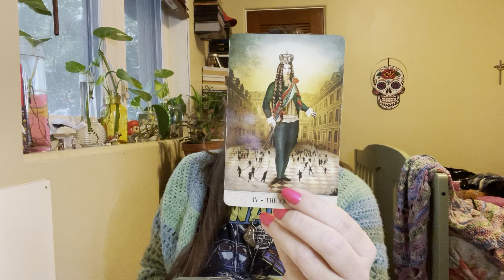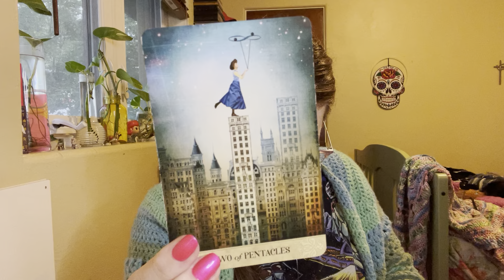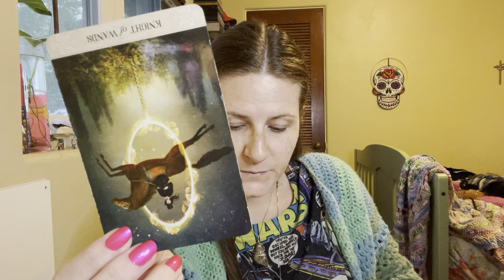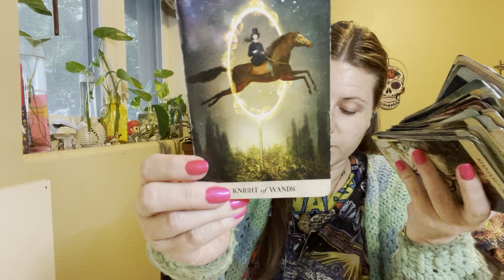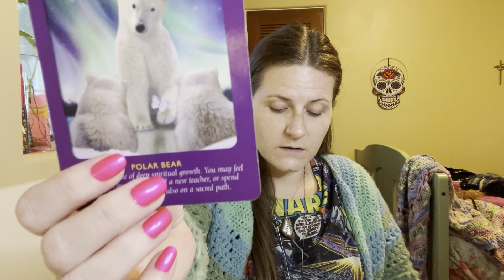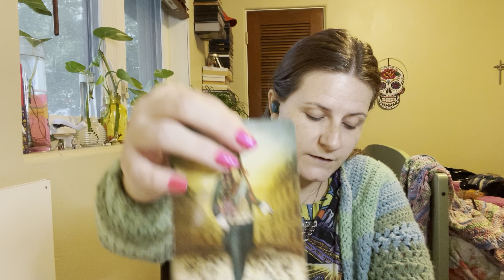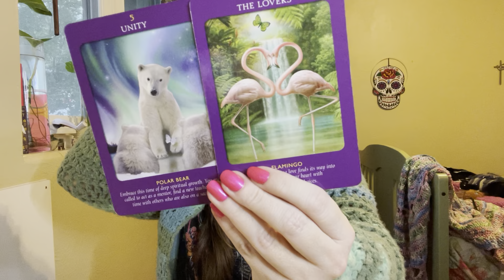Leo - Capricorn New Moon December 2022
Handle  @Picatrix22